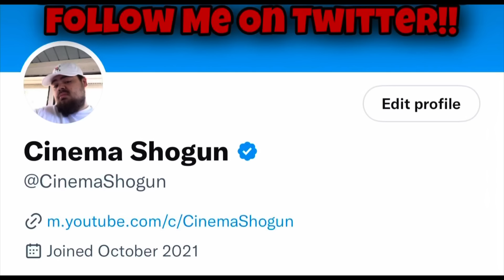POSSIBLE MOTIVE!? 3 Kansas City Chiefs Fans Frozen | Girlfriend Heard Terrible Things About Jordan !